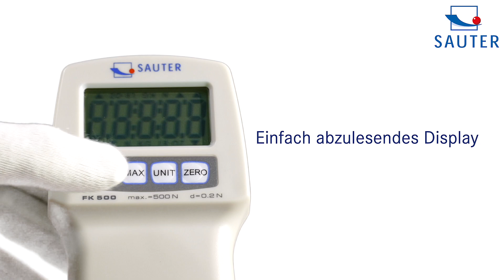Robustes Zug- und Druckkraftmessgerät für einfache Messungen | SAUTGER FK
• Umkehrbares Display: automatische Richtungserkennung
• Sichere Bedienbarkeit durch ergonomisches Gehäusedesign
• Peak-Hold-Funktion zur Erfassung des Spitzenwerts bzw. Track-Funktion zur kontinuierlichen Messanzeige
• Wählbare Einheiten: N, lb, kg, oz
• Auto-Power-Off
• Standardaufsätze: wie abgebildet, Verlängerungsstange: 90 mm
• Befestigungsmöglichkeit an allen SAUTER-Prüfständen
• Mit einem der beiden optionalen Aufsätze für Zugspannungsprüfung wird aus dem SAUTER FK ein Tensiometer zur Prüfung von Materialspannungseigenschaften von Kabeln, Drähten, Fäden, Schnüren etc.